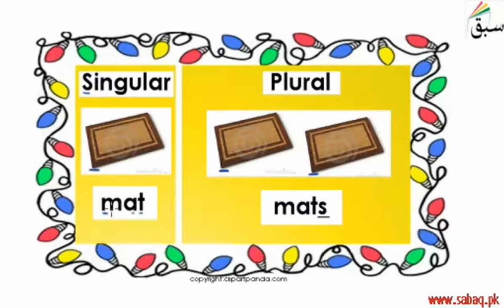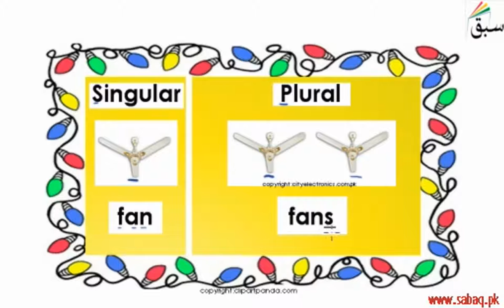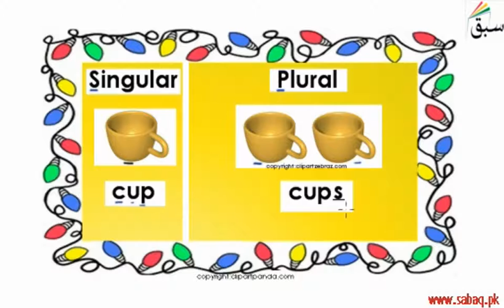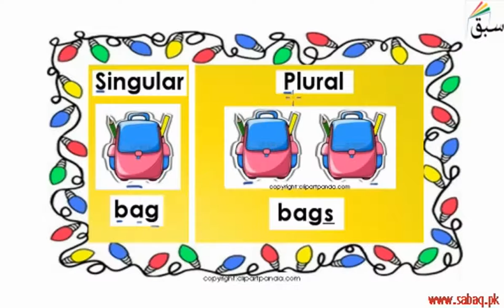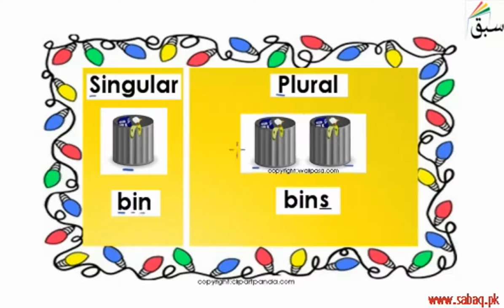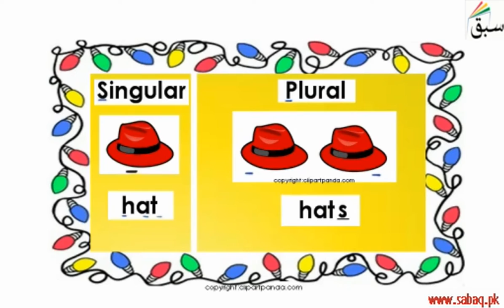Exercise-Singular and Plural (one and more than one things), English Lecture | Sabaq.pk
Exercise-Singular and Plural  (one and more than one thing)
This video is about: Exercise-Singular and Plural (one and more than one things)

CLASSES WE COVER AT SABAQ.PK / SABAQ FOUNDATION:

1. KG
2. Class 1
3. Class 2
4. Class 3
5. Class 4
6. Class 5
7. Class 6
8. Class 7
9. Class 8
10. Class 9
11. Class 10
12. Class 11
13. Class 12
14. Class 13
15. Class 14
16. MCAT
17. ECAT
18. CSS

BOARDS WE COVER AT SABAQ.PK / SABAQ FOUNDATION:

1. FBISE
2. Sindh Board
3. KP Board
4. Balochistan Board
5. Cambridge

STUDY MATERIAL WE OFFER AT SABAQ.PK / SABAQ FOUNDATION:

1. Physics Lectures
2. Chemistry Lectures
3. Mathematics Lectures
4. Biology Lectures
5. English Lectures
6. General Science Lectures
7. Computer Science Lectures
8. General Math Lectures
9. Accounting Lectures
10. Statistics Lectures
11. Advance Accounting Lectures
12. Cost Accounting Lectures
13. Practice Tests
14. Physics Practical
15. Chemistry Practical